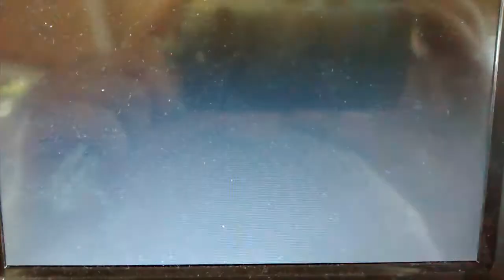Incredible Stories 10 Story Set: The Prince And The Pauper Part 4